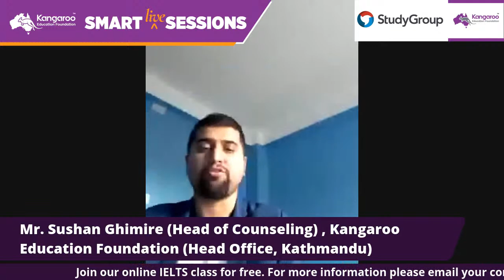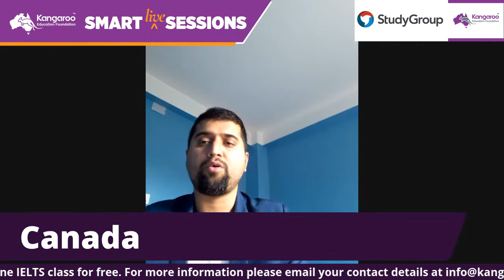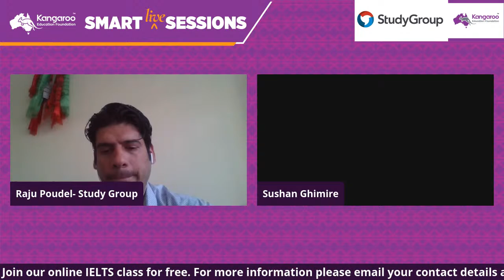Kangaroo Smart Live Session With Study Group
अष्ट्रेलिया, बेलायत, न्यूजिल्यान्ड, र क्यानडाको latest updates
AUSTRALIA • UK • NEW ZEALAND • CANADA

Speakers:
Raju Poudel
Partner Sales Manager - South Asia, Study Group

Sushan Ghimire
Head of Counseling, Kangaroo Education Foundation (Head Office, Kathmandu)